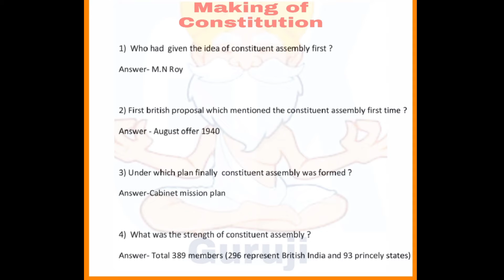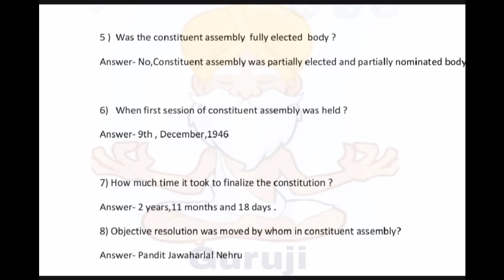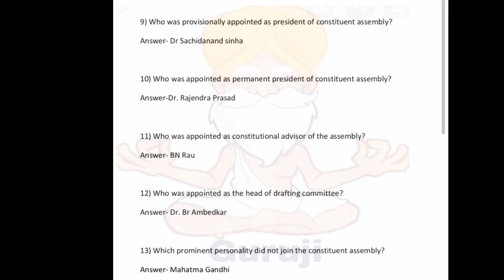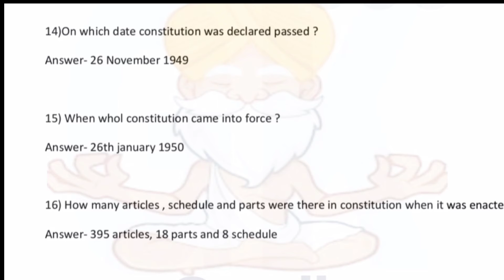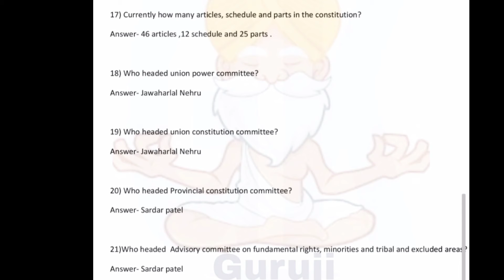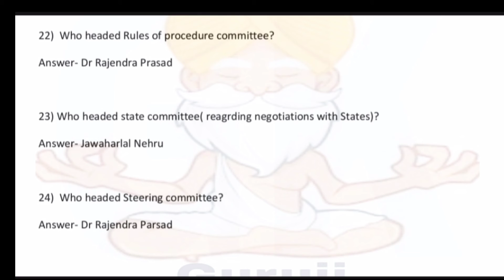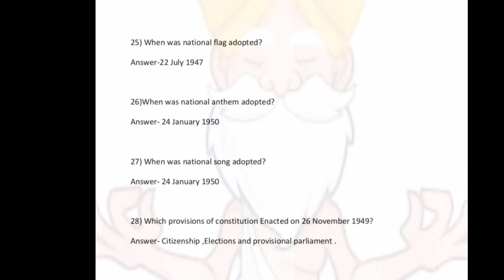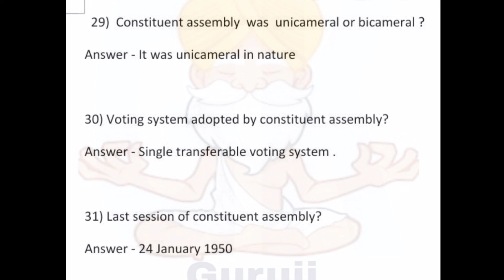Polity- Making of Constitution(Part-1) for SSC,UPPSC, RAILWAY,NTPC GK Guruji,GKGuruji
For any dought contact on my insta I'd

GK Guruji, Gkguruji